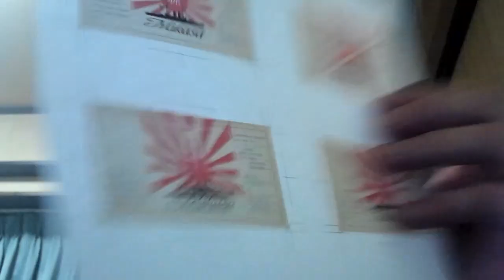ロックリング噛んじゃった～。＆みかさリキッドの宣伝。電子タバコ リキッド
MikasaLiquid３月入荷予定！！安心安全の電子タバコ　リキッドはこちら